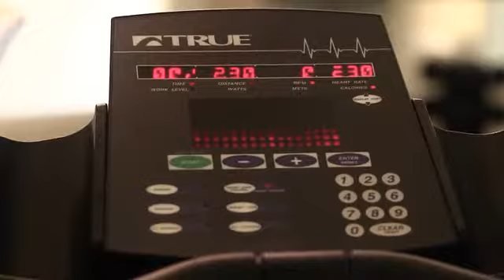WestMall Terrace Apartments in Tacoma, WA - ForRent.com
WestMall Terrace Apartments for rent in Tacoma, WA on ForRent.com: Availability, pricing and special promotions subject to change daily. Move up to a great location, West Mall Terrace has studio, one, two and three bedroom apartments for rent within minutes of I-5 freeway, Downtown Tacoma and Military Bases. Do you want an easier commute to work, need to go shopping, or going out to dinner and a show? Save money on gas, we're close to everything. Forget a gym membership, we have it here for you! Like to keep busy - try any and all of these, they are all close by: Museum of Glass, Art Museum, Tacoma Dome, Tacoma General, Mary Bridge, St Josephs, Point Defiance Park and Zoo, TCC, Bates Tech College, UPS, Everest College, Faith Evangelical Seminary, Titlow Park, Tacoma Mall, Pierce County Sounder Train, Meadow Park Golf Course, Allenmore Golf Course, Wapato Dog Park, Roger’s Dog “off leash park”, South Park, Star Center, Boys and Girls Club, Emerald Queen Casino, Cheney Stadium, Heidelberg Park and Tacoma Nature Center. - 4720 South Pine Street